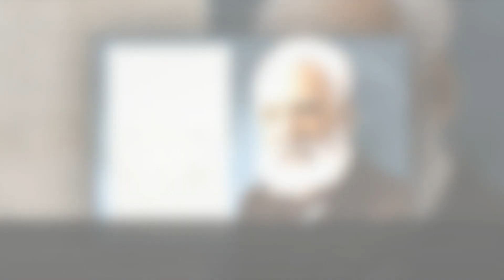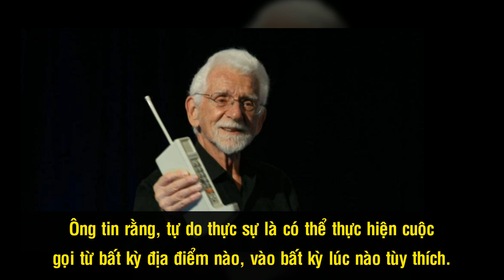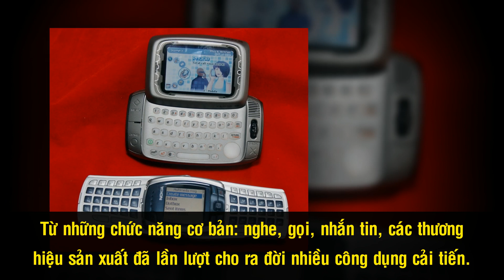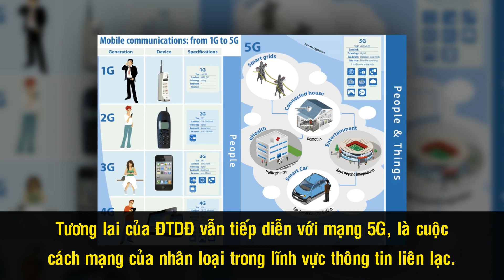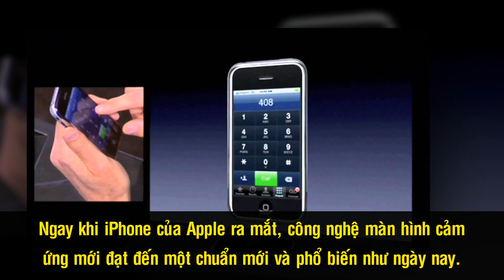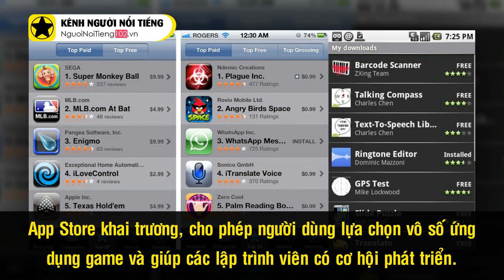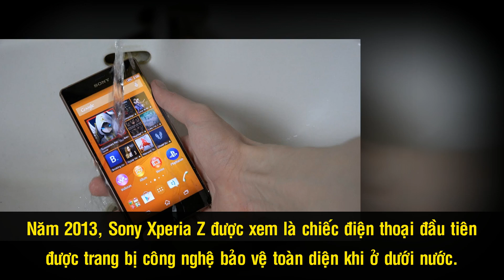Lịch Sử Điện Thoại Di Động - Hơn 45 Năm Phát Triển Cứ Như Phim Viễn Tưởng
Hơn 45 năm về trước vào ngày 3/4, cuộc nói chuyện đầu tiên qua điện thoại di động của thế giới đã diễn ra giữa hai con người là kỳ phùng địch thủ của nhau. Nhưng chính sự đối đầu của họ đã giúp mang tới cho nhân loại một phương thức liên lạc mới làm thay đổi hoàn toàn cách chúng ta sống và liên hệ với nhau.

Cám ơn bạn đã xem video Lịch Sử Điện Thoại Di Động - Hơn 45 Năm Phát Triển Cứ Như Phim Viễn Tưởng

Những video có thể bạn thích:

Cha Đẻ Game PUBG – Kẻ Lang Thang Trở Thành Triệu Phú Game Chỉ Trong Vòng 16 Ngày

“Cha Đẻ” Game Minecraft - Tỷ Phú Làng Game Và Cuộc Sống “Nhàm Chán” Khi Có Quá Nhiều Tiền

Những Tỷ Phú Giàu Nhất Làng Game Thế Giới, Mỗi Ý Tưởng Đáng Giá Hàng Tỷ Đô – Phần 1

Ông Chủ Softbank - "Vị Tỷ Phú Điên" Và Hành Trình Của Người Từng Giàu Nhất Thế Giới

Hãng Hoạt Hình DreamWorks Và Hành Trình Lật Đổ Thế Độc Tôn Của Ông Lớn Disney

Lịch Sử Hãng Konami [Tập 1] – Kẻ Khổng Lồ Xuất Hiện Và Chiếm Lĩnh Thị Trường Game PC, Console

Eiichiro Oda – “Cha Đẻ One Piece” Và Kho Báu Thực Sự Của Chàng Họa Sĩ Triệu Đô

Cha Đẻ Naruto Và Hành Trình Vô Định Trước Khi Tìm Được “Cậu Bé Ninja Tỷ Đô”

Cha Đẻ Dragon Ball – Họa Sĩ Lừng Danh, Một Mình Vẽ Nên Tuổi Thơ Của Hàng Triệu Đứa Trẻ

‘Huyền Thoại Manga’ Osamu Tezuka – Cha Đẻ Của Truyện Tranh Và Phim Hoạt Hình Nhật Bản

Dàn Diễn Viên “5 Anh Em Siêu Nhân Gao” Ngày Ấy Bây Giờ Ra Sao?

Bill Gates – “Huyền Thoại Khởi Nghiệp” Và Hành Trình Tỷ Đô Với Microsoft

Tỷ Phú Mark Zuckerberg - Từ Thần Đồng Công Nghệ Đến Ông Chủ Facebook Với Tài Sản 74 Tỷ USD

CEO Grab - Thiếu Gia Nhà Giàu, Từ Bỏ Tất Cả Để Thực Hiện “Ý Tưởng Điên Rồ”

Pepsi - Gã Tí Hon Và Cuộc Lật Đổ Ngoạn Mục Trước Đế Chế Coca Cola

Lịch sử Ferrari – ‘Huyền Thoại Nước Ý’ Và Sự Thật Đằng Sau Biểu Tượng ‘Chú Ngựa Tung Vó’

Lamborghini - Từ Chiếc Xe Máy Kéo Đến Những Siêu Xe Đắt Tiền Nhất Thế Giới

Những Phát Minh Khoa Học ‘Lừa Đảo’ Gây Chấn Động Lịch Sử Thế Giới

5 Phát Minh Có Thể Cứu Cả Thế Giới Trong Tương Lai